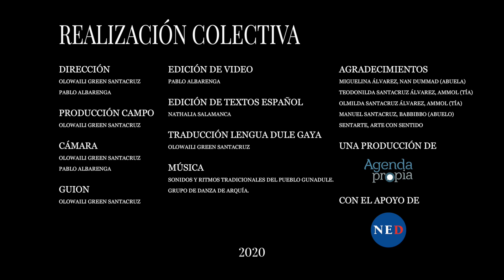Nan dummad, la abuela Miguelina habla sobre su territorio Gunadule y las molas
- Castellano. Nan dummad, la abuela Miguelina cuenta cómo era el territorio ancestral del pueblo Gunadule antes. Recuerda cómo se podía pasar sin papeles la frontera entre Colombia y Panamá, y narra la importancia de la mola, tejido ancestral y escritura de la mujer Gunadule.

- Dulegaya. Nan Dummad Miguelina, anmalga soge igi gebbe dule nei nailegena, iddolegena.
Igi ebbene irmolgin nabir Gunayalase naena cardda sadde.
Mola nuggin anmal omegan amba gal nigga.

- Realización colectiva:
Música: sonidos y ritmos tradicionales pueblo Gunadule. Grupo de danza de Arquía

- Agradecimientos:
Miguelina Álvarez o Eiliggindili, Nan dummad (abuela)
Teodonilda Santacruz Álvarez, ammol (tía)
Olmilda Santacruz Álvarez, ammol (tía)
Manuel Santacruz, Babbibbo (abuelo)
SentARTE, arte con sentido

Una producción de Agenda Propia | Un medio para la investigación independiente que co-crea reportajes de temas indígenas en América Latina.